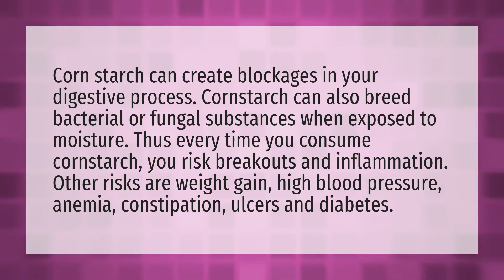What are the dangers of eating cornstarch?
Corn Starch • What are the dangers of eating cornstarch?